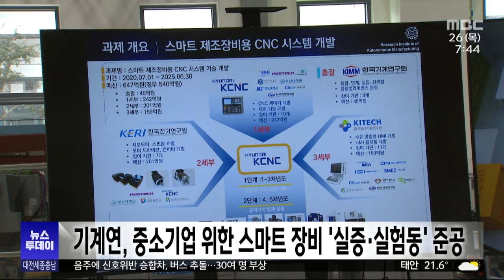기계연, 중소기업 위한 스마트 장비 실증·실험동 준공/대전MBC